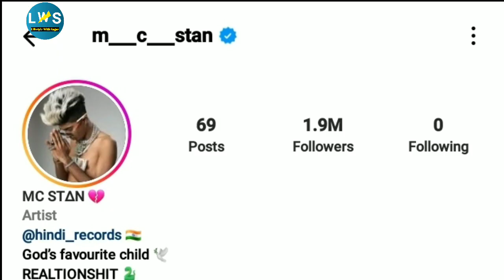Rapper Mc Stan Bigg Boss 16 Lifestyle Biography Age Family Education Girlfriend Income struggle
Mc Stan Bigg Boss 16 Lifestyle Biography Age Family Education Girlfriend Income struggle Life Story